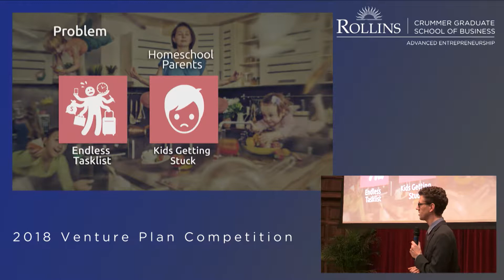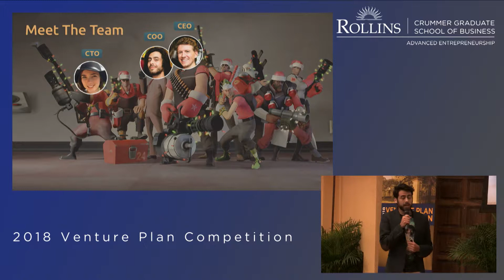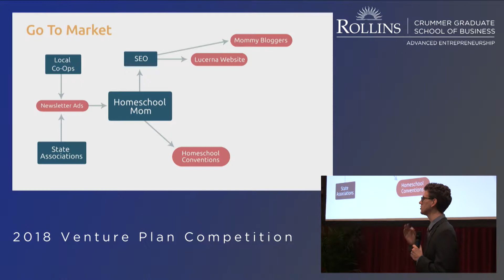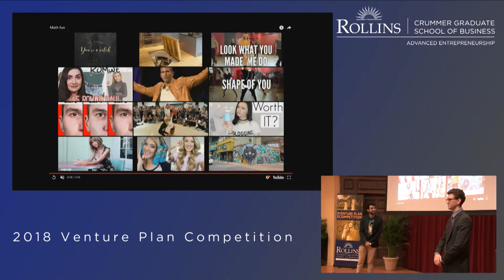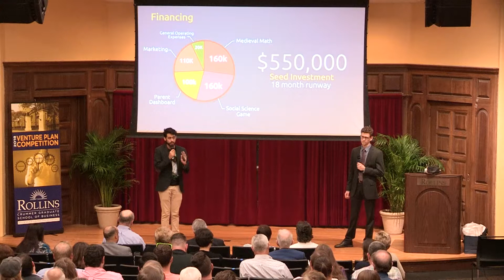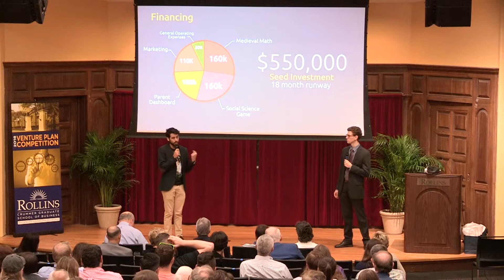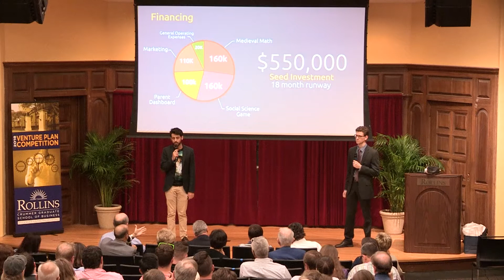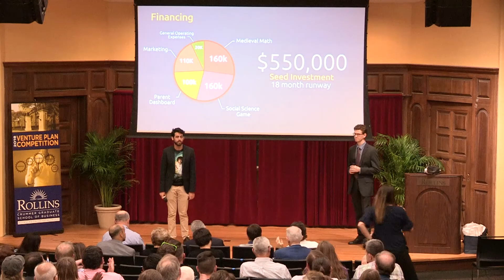Lucerna Studios - 2018 Rollins Crummer Venture Plan Competition